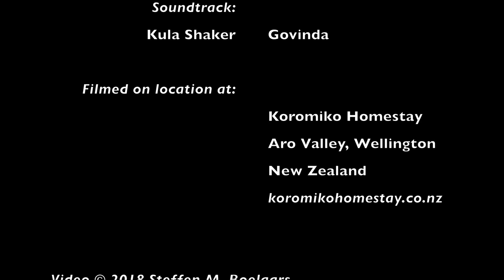Koromiko Droneview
An amateur first-flight drone's view of Koromiko Homestay in Wellington, New Zealand. Want to stay there? It's awesome!